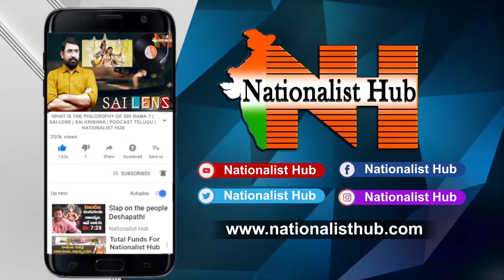Delhi Public Want to Get Rid of 'Curse' Called Arvind Kejriwal | Nationalist Hub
Thanks to all for your valuable support